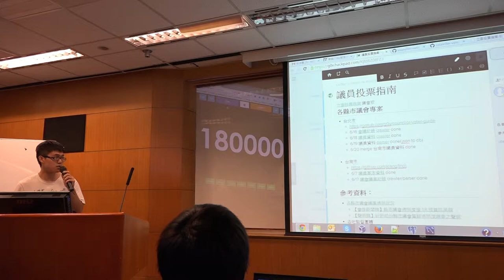g0v tw hackath9n 提案 議員投票指南 台灣零時政府第玖次還我土地黑客松